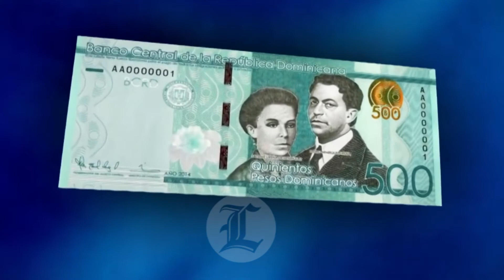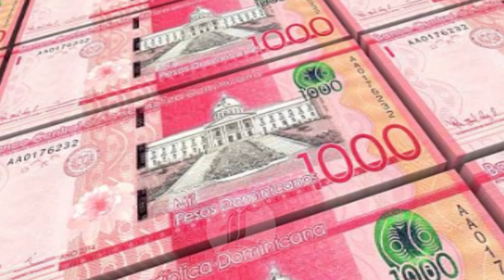El día a día de los que ganan poco para comer